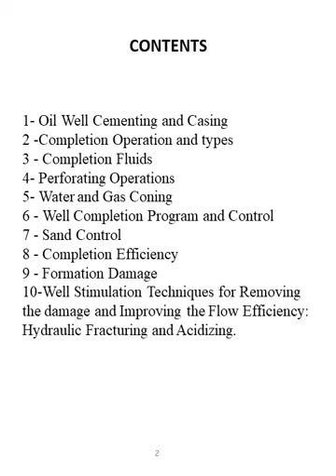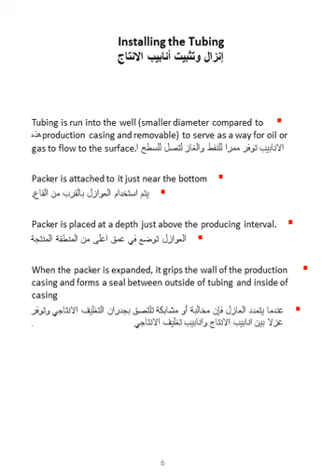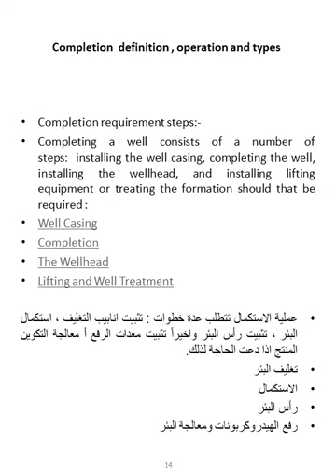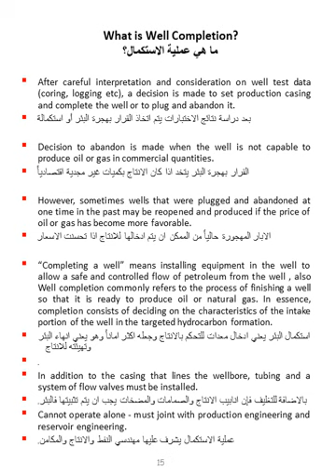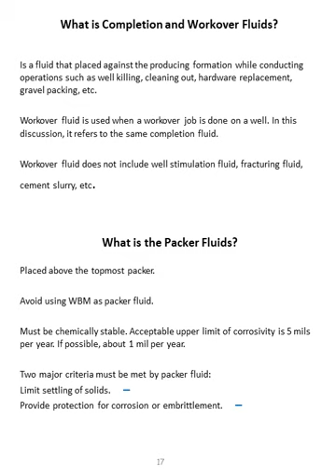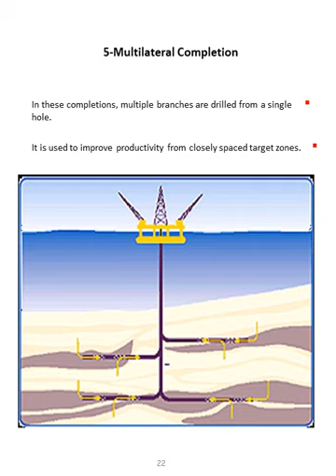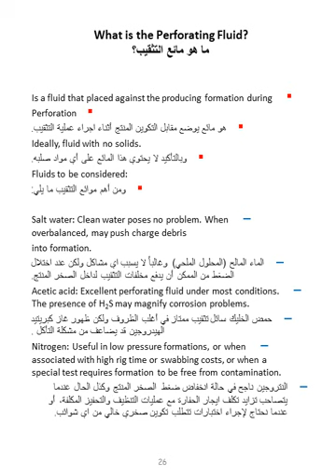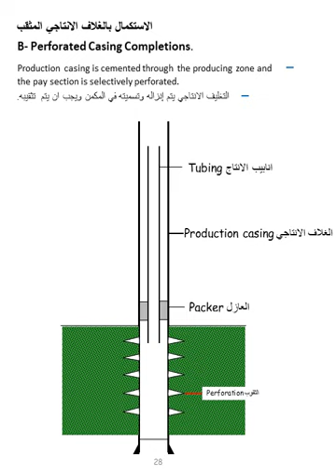المحاضرة العاشرة والاخيرة